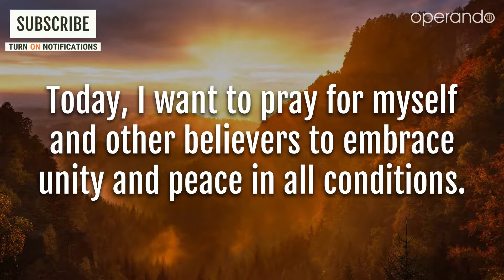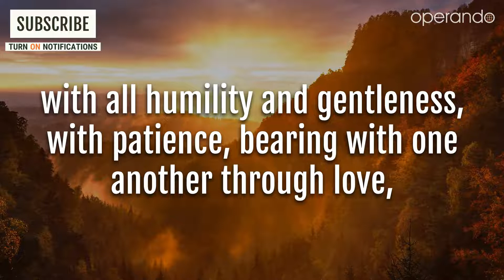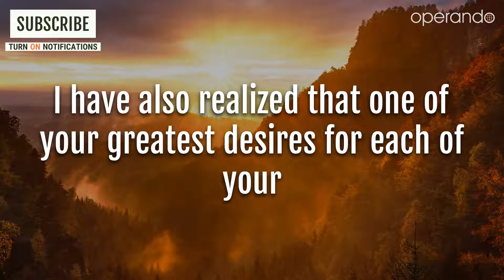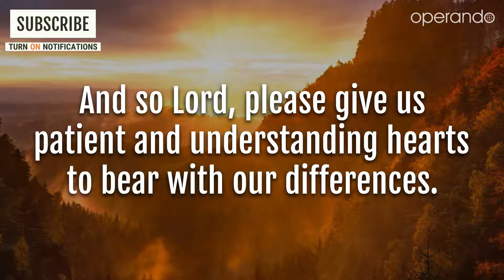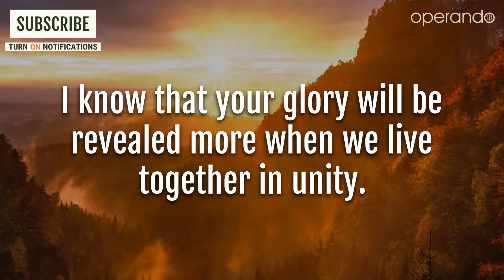Morning Prayer For Today | Let Me Embrace Peace